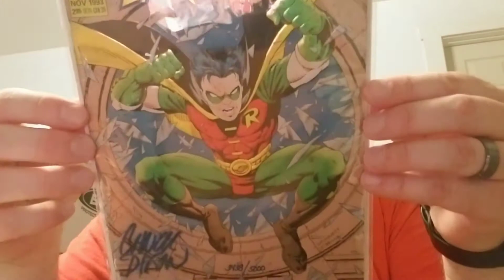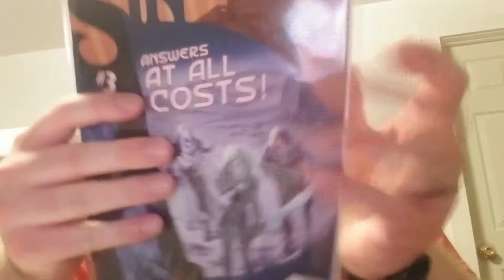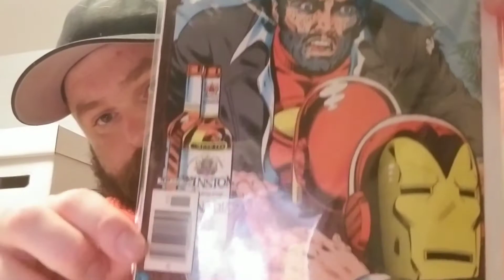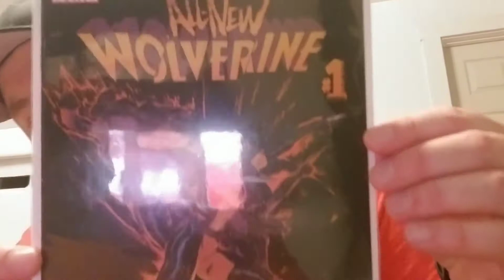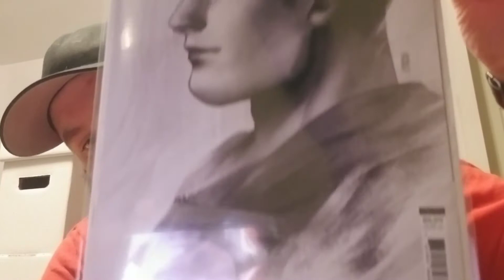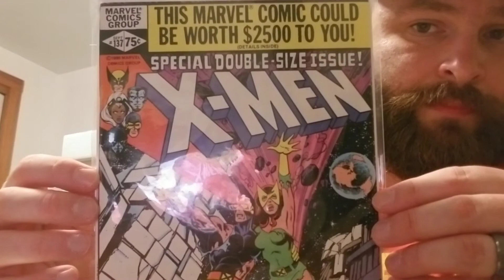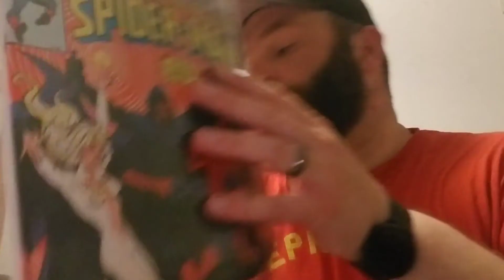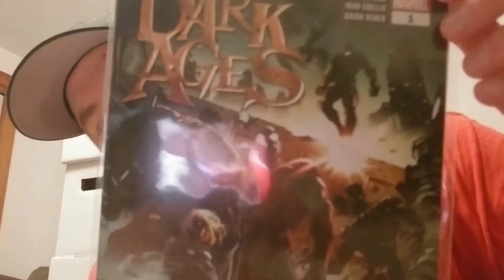What if...this second unboxing video goes well?🤘🤣🤘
Unboxing LCS purchases and WhatNot auction wins. Specs and PC additions.